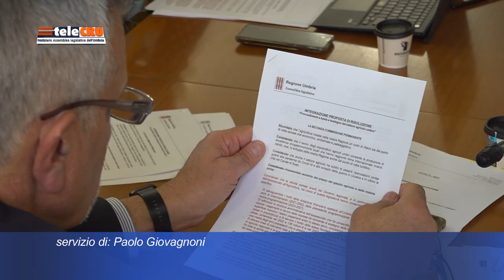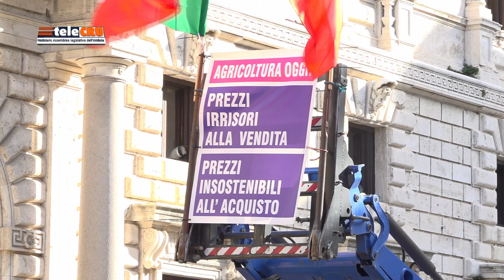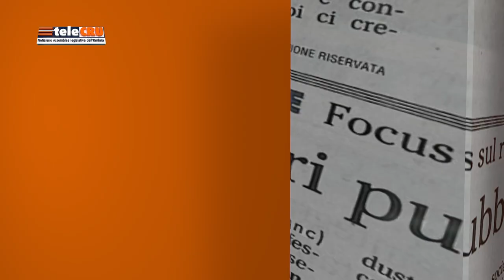TeleCRU numero 512 di venerdì 1 marzo 2024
I servizi di questa edizione: Legge qualità del lavoro e welfare; Proposta di risoluzione per gli agricoltori; proposte di modifica del Cal; alfabetizzazione mediatica.